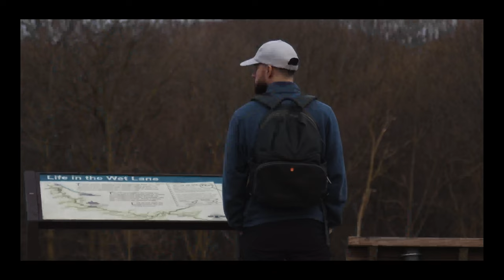Not All Dead Are Equal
SUMMARY:
A young adult begins a new life as a hitman.

This film was made as part of a public internet challenge known as "Make A Movie Instead Of Watching The Oscars" or Ishotamovieduringtheoscars. Special thanks to Joel Haver and his friends for all the great art and entertainment they put out, and for inspiring so many people to do the same.

This was my third time participating in this event. As the brief caption suggests in the beginning of the movie, I had a late start with this film. I discovered the day after the Oscars that I had missed the event (I was anticipating the Oscars to air the following week), but quickly pulled some people together anyhow, shooting it on a Tuesday, two days later.

Enjoy this new thriller! Thanks to all of you who have supported my efforts the past couple of years doing this fun challenge. Have a nice day!

DIRECTED BY:
Robert Meylan Didier

STARRING:
Alec Goetz, Izzy Kaye, and Robert Meylan Didier

VOICES:
Robert Meylan Didier
J.R Didier

CINEMATOGRAPHY, EDITING, and MUSIC by
Robert Meylan Didier